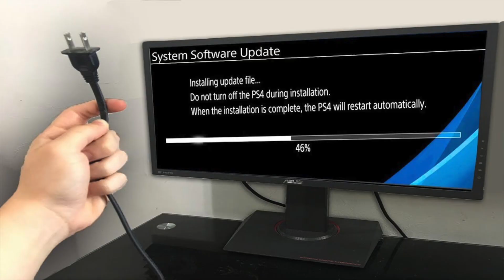How to take good care of your gaming console (Tagalog)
Tara usap tayo! Kung pano alagaan yang mga gaming consoles ninyo muah!